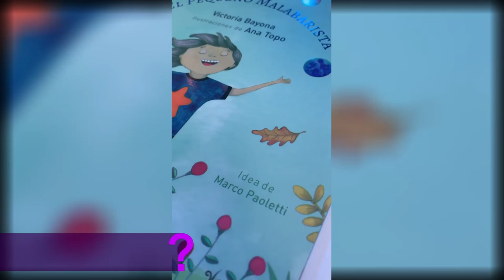TG JUGGLING || NOV 2021 [Eng Sub] Le notizie dal mondo della giocoleria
Best videos, tricks and facts about juggling and jugglers all over the world in November!
Video, trick e fatti più interessanti di novembre riguardanti la giocoleria e i giocolieri di tutto il mondo!

0:00 INTRO
0:35 ITALY
Francesca Mari

1:45 CONVENTIONS & FESTIVALS
WJF 16

2:54 WORLD

5:33 RECORDS & AWESOME TRICKS

7:32 JUGGLING & SOCIETY

- DOVE TROVARMIFacebook Instagram YOU LIKE MY VIDEOS? SUPPORT ME!TI PIACCIONO I MIEI VIDEO? SUPPORTA IL PROGETTO! Dona nel cappello virtuale